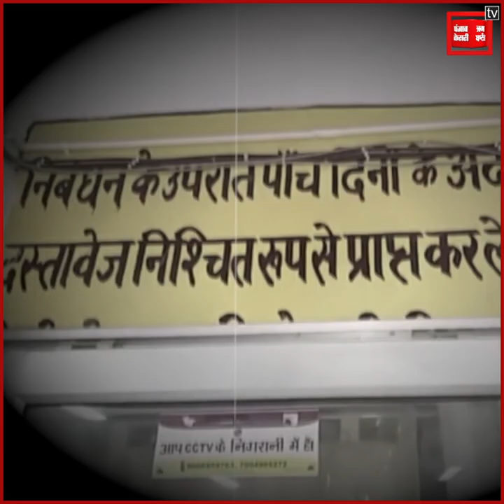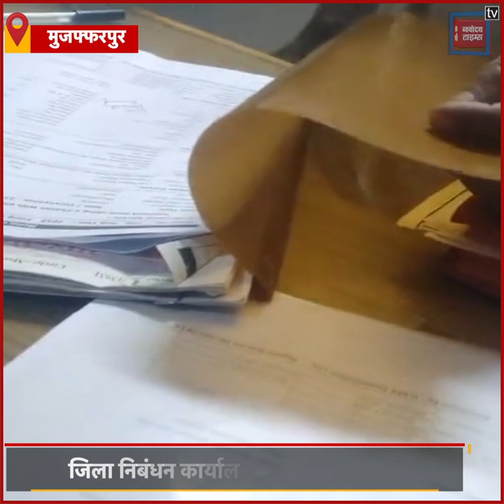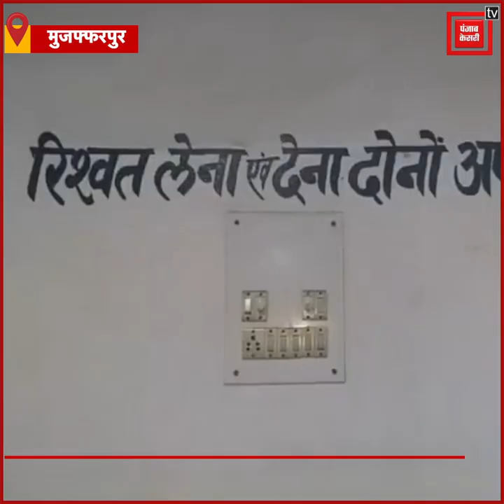Muzaffarpur: निबंधन कार्यालय में रिश्वत का खेल, अगर पैसे नहीं दोगे तो लटकी रहेगी आपकी फाइलें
बिहार के मुख्यमंत्री नीतीश कुमार भ्रष्टाचार पर जीरो टॉलरेंस की बात कहकर अपनी पीठ थपथपाते हुए नही थकते है. लेकिन उनको यह तस्वीर आईना दिखा रही है जो बिहार के मुजफ्फरपुर की है. जहां पर भ्रष्टाचार की गंगोत्री बहती है...यहां खुलेआम रुपए का लेन देन होता है. जिला निबंधन कार्यालय और अभिलेखागार लिखे स्लोगन के उलटा सारा काम होता हैं .रिश्वत लेना-देना दोनों अपराध है पर यह सिर्फ दीवारों पर लिखने के लिए होता है